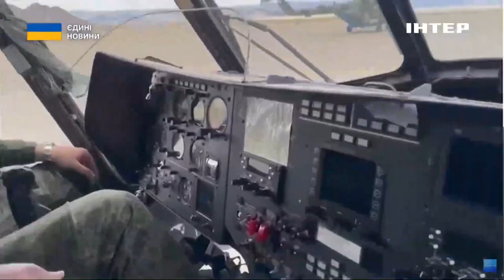В український полон за програмою "Хочу жити" здалися вже 200 окупантів: деталі від ГУР